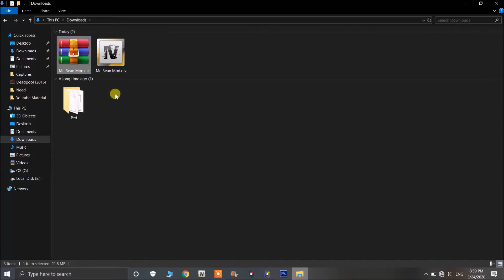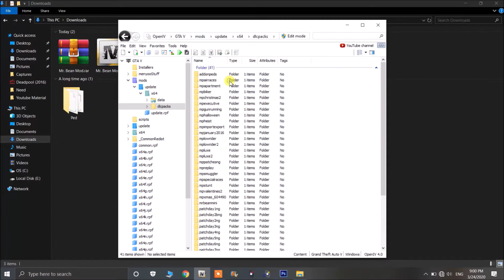Mr. Bean Mod | How To Download & Install | GTA V